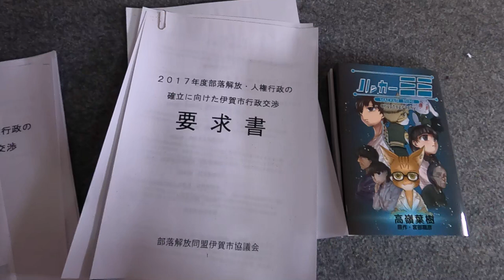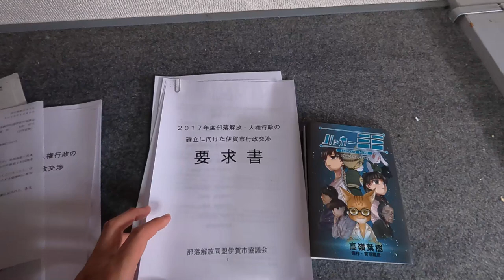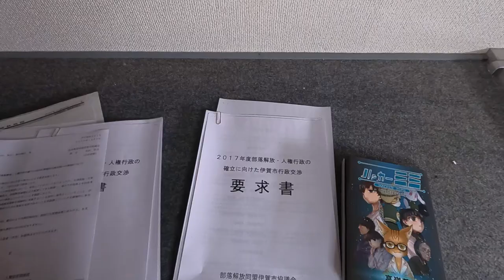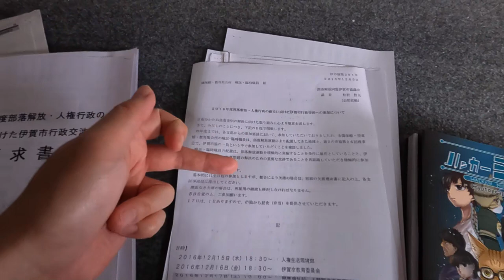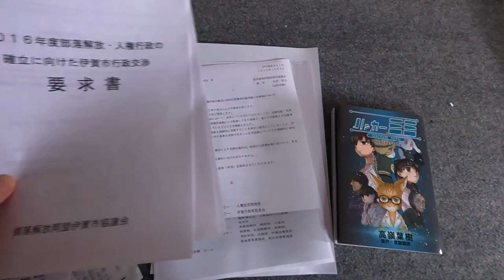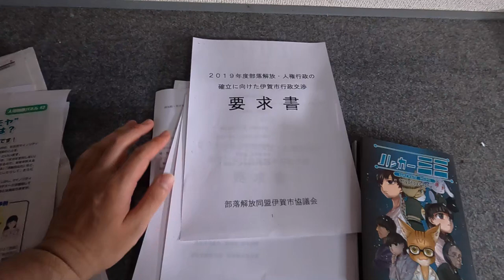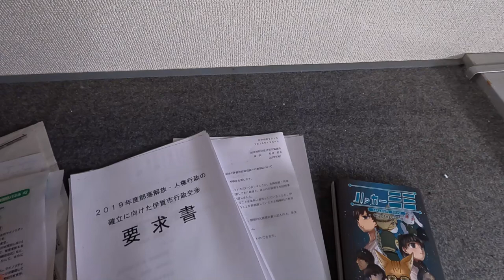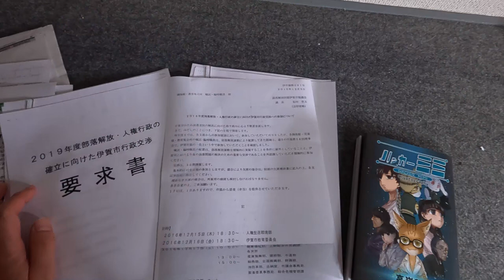【報道】伊賀市解放同盟の行政交渉 暴言、非正規職員に参加強制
以下の記事をぜひお読みください。